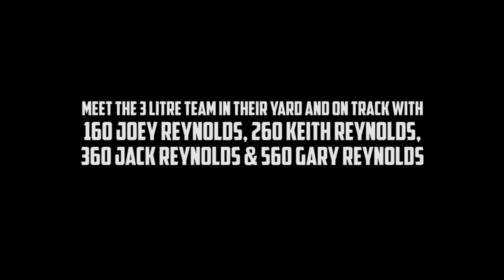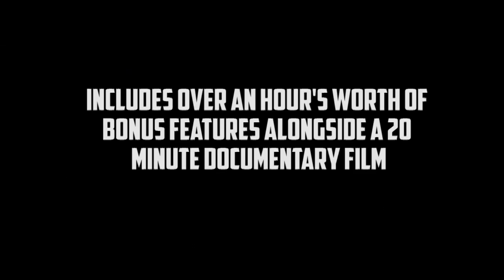The 3 Litre Documentary - Trailer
After the huge success of The Bears Documentary last year comes the second DVD production by Dan Moth. The 3 Litre Documentary. Helping to raise money for the Meningitis Fund.

Focusing on 260 Keefy, 360 Jackstar, 160 Joey Reynolds and 560 Gary Reynolds, this special DVD takes a look at the yard where the team build their cars, and follows their progress as they compete at Ringwood Raceway's Reg Slack Memorial for Under 1600cc National Bangers, and Standlake's Big Bang Bonfire Bash for Unlimited and Under 2 Litre National Bangers

The DVD is packed with extras including in-car camera highlights from 9 race meetings, with some truly extraordinary driving and crashing by all the team members. Uncut interviews are also part of the extra features.

Make sure to check Ovalchat for updates on the release as well as Dan Moth's Facebook.